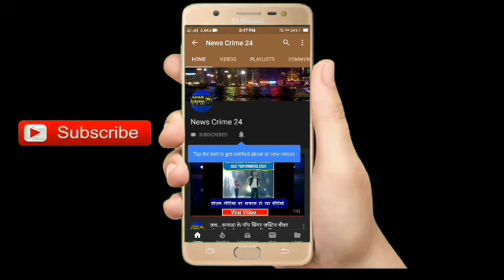पटनासिटी में Road Accident में दो युवक की मौत | News Crime 24